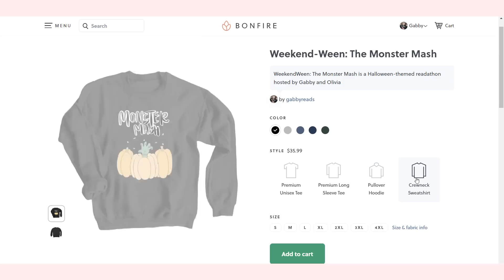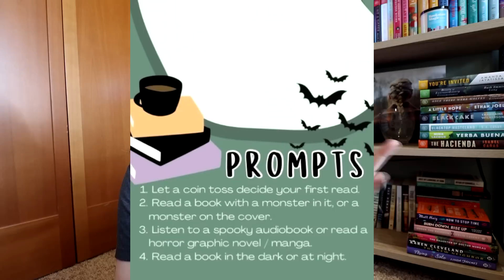Weekendween: The Monster Mash 👻🍁 readathon announcement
Dates: Friday 28th through Monday 31st

My co-host: @oliviareadsalatte

Prompts:
-let a coin toss decide your first read
-read a book with a monster in it, or a monster on the cover
-listen to a spooky audiobook or read a horror graphic novel / manga
-read a book in the dark or at night

(where you can get stickers, socks, pins, etc. as well as Summerween items too!)

Rachel’s Book Sleeves:
100 maxis (her biggest size) and 100 corners (bookmarks) will be available starting Oct 1st!